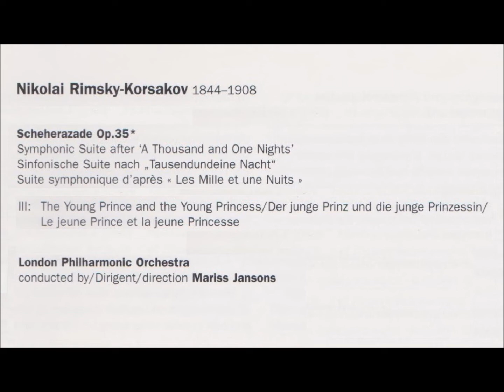リムスキー＝コルサコフ 交響組曲「シェエラザード」第３楽章 マリス・ヤンソンス指揮LPO